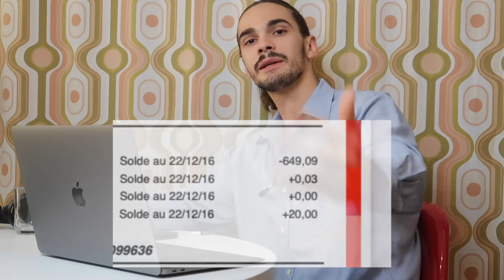comment vinted a changé ma vie.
Les vêtements c'est un réel business.

💶 Code parrainage Boursorama : THCL3834 (gagne de 30 à 130€ selon les offres)